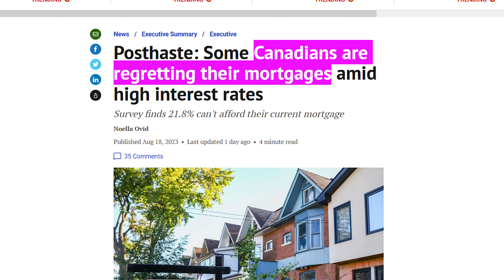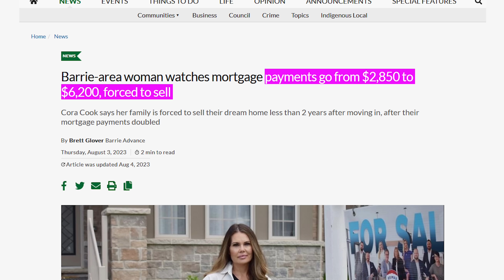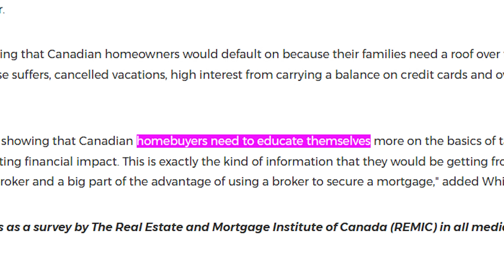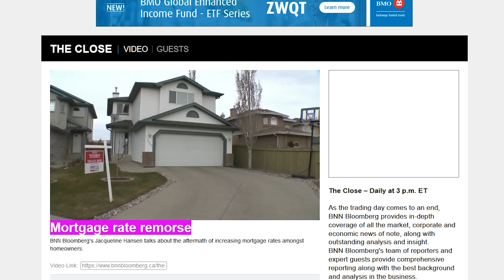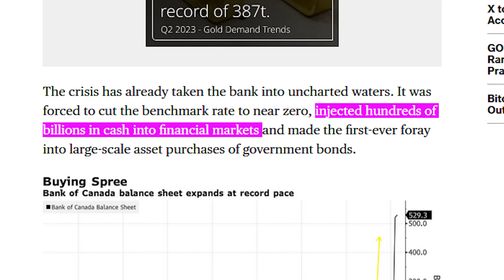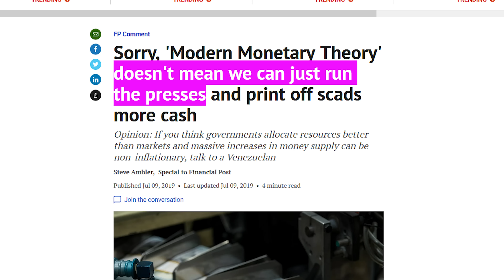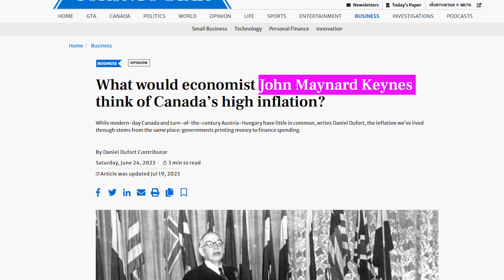1/3 of Canadians Regret Their Mortgage - REMIC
1/3 of Canadians regret taking on their current mortgage according to a new survey from REMIC. The survey says that home buyers weren’t adequately advised of mortgage risks when they took out their mortgage, in the aftermath of the Bank of Canada Bank of Canada stating that rates would stay low for a long time.

REAL ESTATE REGRETS: OVER A THIRD OF CANADIANS REGRET THEIR CURRENT MORTGAGE SITUATION:

They bought their home in March 2022. Why this Ontario couple calls the purchase a nightmare:

Barrie-area woman watches mortgage payments go from $2,850 to $6,200, forced to sell:

Canada added almost 1 million jobs in June but still almost 2 million down from pre-COVID-19 level:

Interest rates will stay at record lows until 2023, Bank of Canada predicts:

Sorry, 'Modern Monetary Theory' doesn't mean we can just run the presses and print off scads more cash:

Like ancient Rome, we have debased the coinage and will now pay the price: